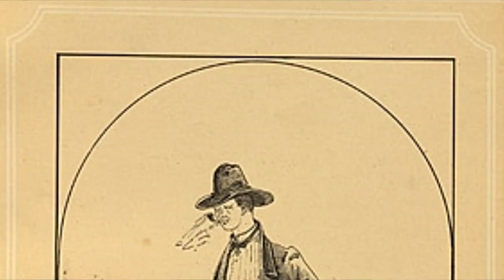Perth Prison Stories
Prisons are crazy places, and Wooroloo prison in Western Australia is no exception. With extensive stories about bird lovers and audio specialists, you would be crazy to think otherwise about such a place.